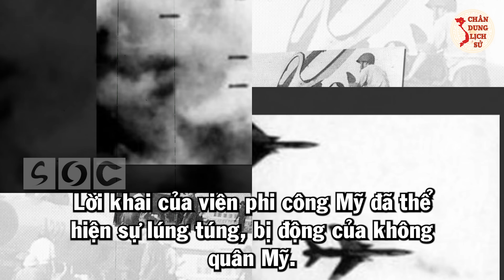Bí Mật Thú Vị Về Thượng Úy - Phi Công HÀ VĂN CHÚC: Một Mình Chiến Đấu Với 36 Máy Bay Địch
Quý vị và các bạn thân mến, Chúng ta đã được biết đến những phi công huyền thoại trên bầu trời Việt Nam như phi công Nguyễn Văn Cốc, Nguyễn Văn Bảy, Phạm Tuân, Vũ Xuân Thiều,... nhưng còn có một người phi công đặc biệt khác, ông đã từng “đối mặt” với 36 máy bay địch trên bầu trời Việt Nam. Đó chính là Thượng úy - Phi công Liệt sĩ Hà Văn Chúc. Để hiểu hơn về ông cùng với sự kiện “đối mặt” không cân sức này, mời quý vị và các bạn theo dõi video ngay sau đây của Chân Dung Lịch Sử.

👉 Những Người Thực Hiện:
► Biên tập nội dung: Phạm Huệ.
► Dẫn chương trình: Hoàng Nga.
► Thuyết minh: Phương Anh.